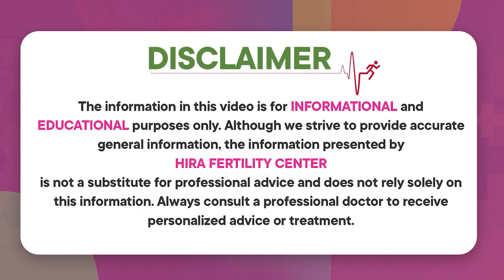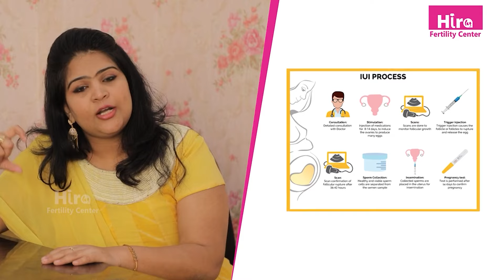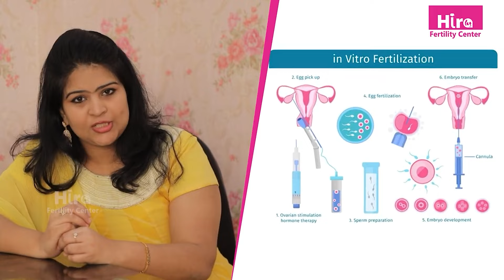కవల పిల్లలు పుట్టాలంటే || 5 Tips to Get Twin Pregnancy Naturally || Hira Fertility Center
కవల పిల్లలు పుట్టాలంటే || 5 Tips to Get Twin Pregnancy Naturally In Telugu || Hira Fertility Center

Dr. Fazalunnisa
Obstetrician & Gynecologist, MBBS,
DGO(MRCOG)